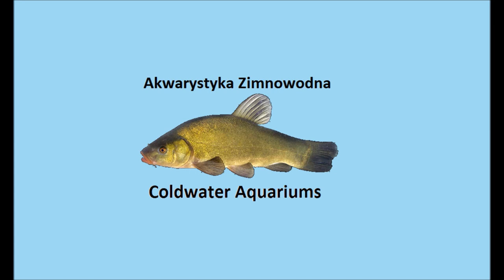Jazgarz w akwarium || Ruffe (Gymnocephalus cernua) in aquarium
Do większego akwarium trafił jazgarz, na filmie także pierwsze karmienie.

I added ruffe to a bigger aquarium,  there is also feeding in the movie.